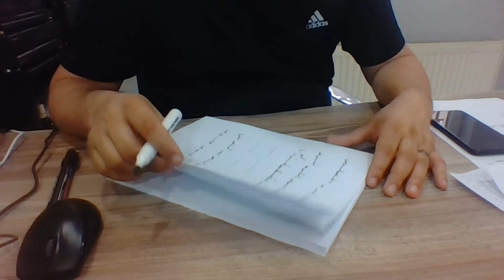Ercüment Hoca 0552 282 33 33 ücretsiz bakım Şırnak Beytüşşebap Cizre Dil bağlama Muskası